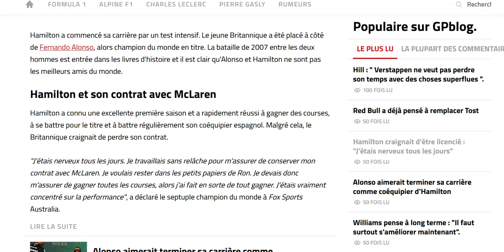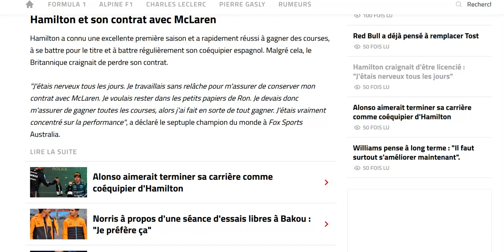Hamilton révèle qu'il avait peur d'être licencié chez Mclaren en 2007